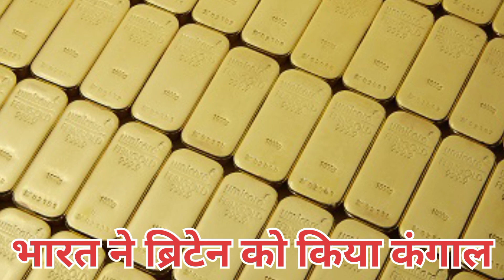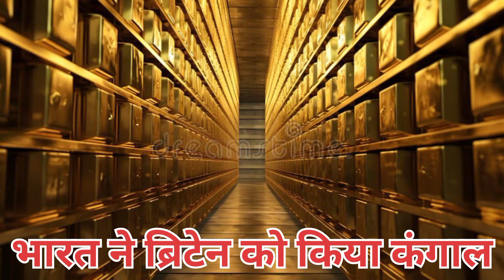ब्रिटेन से भारत आया 100 टन सोना |🇮🇳 ब्रिटेन से घर आया 100 टन सोना |😇funfactentertainment